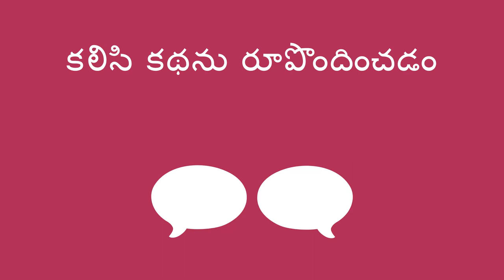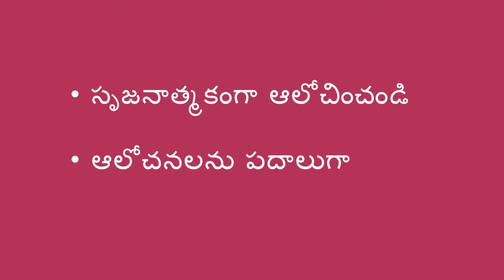కలిసి కథను రూపొందించడం - Making A Story Together (Telugu)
కథలను రూపొందించడం ద్వారా మరియు వారి ఆలోచనలను పదాలుగా జోడించడం ద్వారా మీరు పిల్లల యొక్క భాషా నైపుణ్యాన్ని వృద్ధి చేయడం లో సహాయపడవచ్చు.

Telugu translation by Jyothsna Tamtam and narration by Kavitha Madanambedu.

You can help a child learn communication and language skills by making up stories and taking turns adding details.